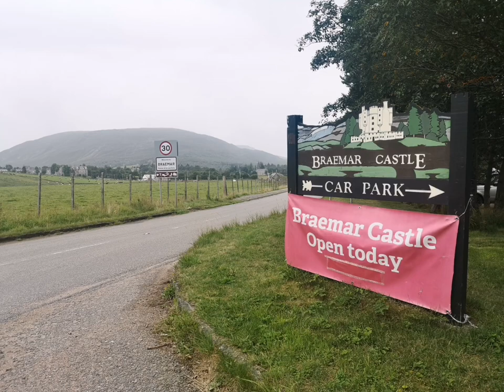Braemar Castle Scotland, Photos and, Videos 🏰